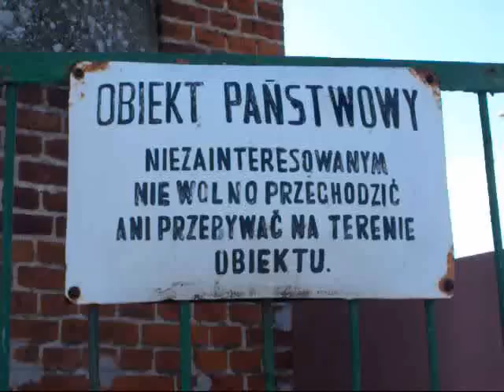Pilska Setka 2010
Organizator:
- Oddział PTTK im. Henryka Kamińskiego w Pile
- Lokalna Grupa Działania ''Krajna nad Notecią'' z siedzibą w Grabównie
- przy finansowym wsparciu PZU S.A., Inspektoratu w Pile oraz licznych sponsorów

Termin:
24-25 kwietnia 2010 roku (sobota-niedziela)

Cele rajdu:
- popularyzacja turystyki kolarskiej
- kształtowanie nawyków aktywnego, turystycznego wypoczynku
- poznanie nowych znajomych
- poznawanie piękna Krajny nad Notecią

Program rajdu:
DZIEŃ 1
start 17 kwietnia, sobota, godzina 10.00, plac Zwycięstwa
przejazd głównie drogami publicznymi o mniejszym natężeniu ruchu oraz drogami polnymi i duktami leśnymi
Piła - Zelgniewo - Rudna - Bądecz - Tłukomy - Kruszki - Łobżenica - Luchowo - Górka Klasztorna - Sławianowo - Podróżna - Śmiardowo - Głubczyn - Krajenka
70 km

DZIEŃ 2
Krajenka - Paruszka - Plecemin - Krępsko - Dobrzyca - Piła centrum (przy Mc'Donalds)
31 km

Dystans:
ok. 101 km